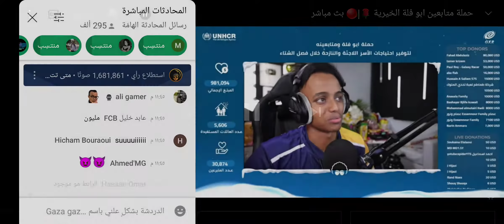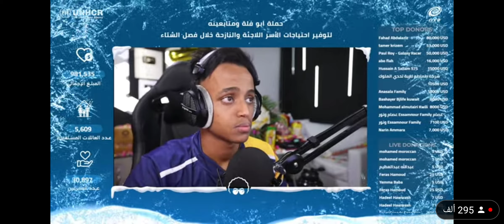ابو_فله يقترب من المليوووون